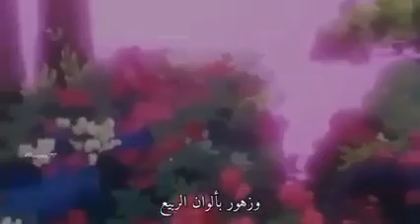ذكريات سبيستون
طفولتنا و ذكريات سبيستون 💜